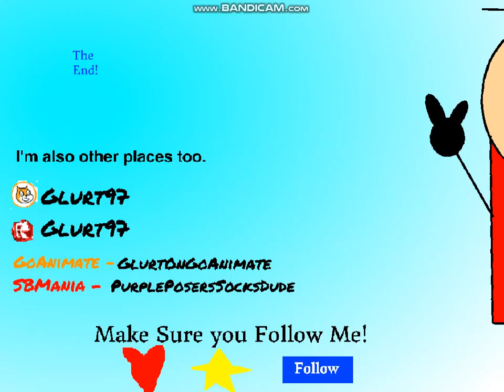BARNEY ERROR IS CRASHED